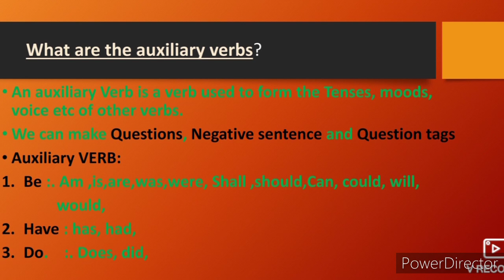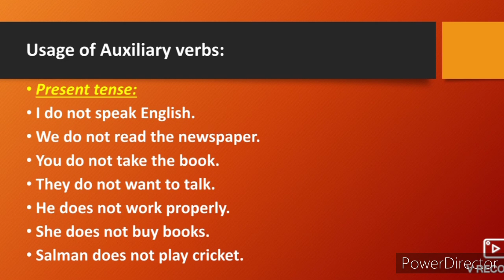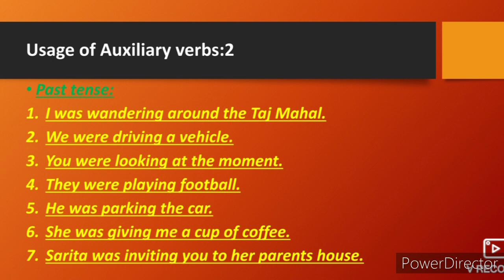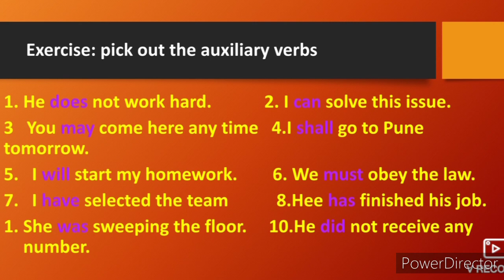10th 9th 8th English Grammar: Auxiliary verbs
This video gives you complete information about the topic auxiliary verbs it's relevance and usage. Why auxiliary verbs are essential. Essential English Grammar video helps students to learn English understand the rules of Urdu medium channel by sir Abdul sattar khan.
auxiliaryverbsEnglish grammar add a question tag